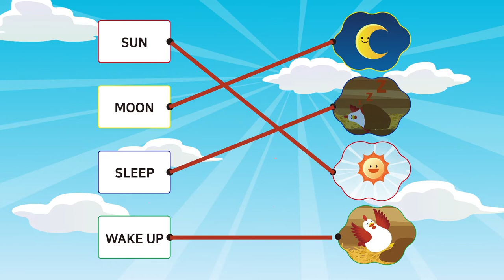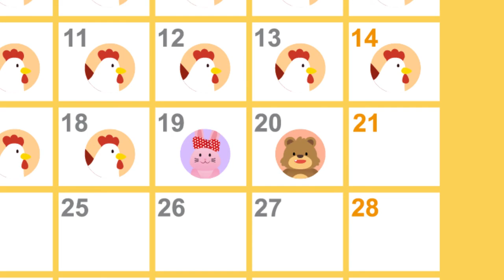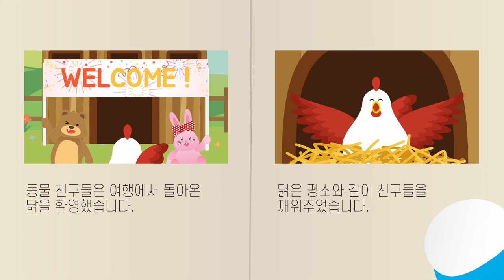CHICKEN | 치킨 | GREEN | 펀트와 친구들 | 펀트 영어 학습 | FUNT